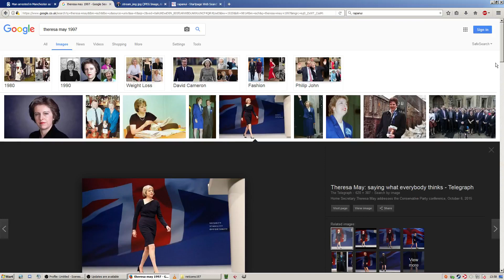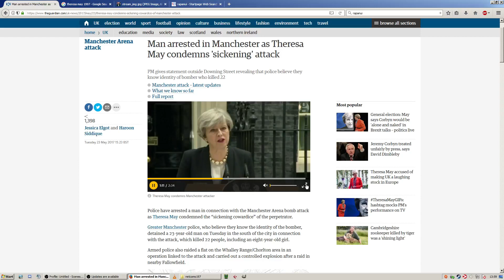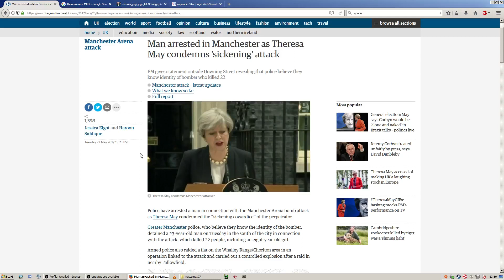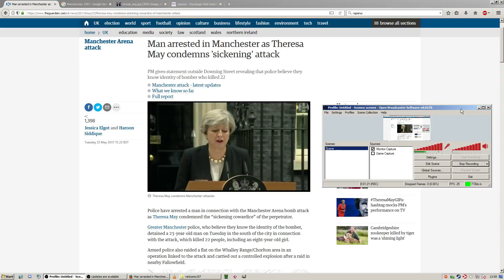Jeanmine le Féminisme - en avant premier vue par les Anglais en 2018 sur terre